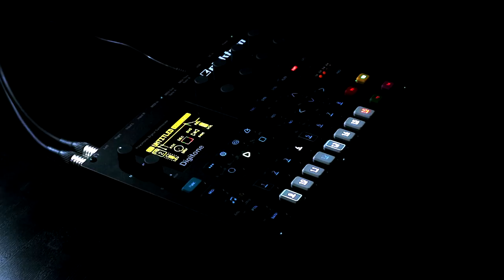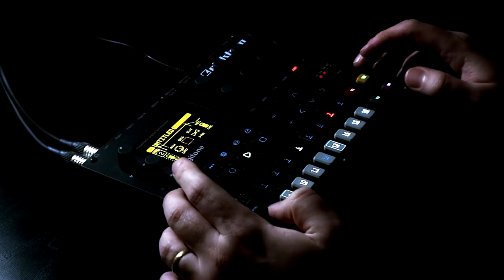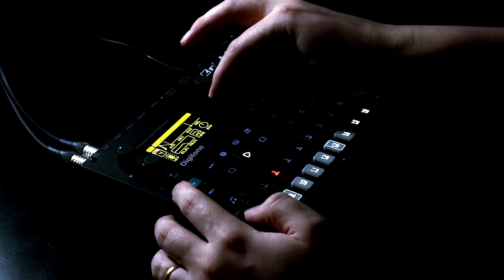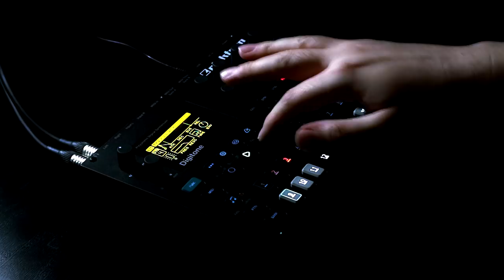jamuary2019 Day 6 - Elektron Digitone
Back on the Digitone for Jamuary Day 6 and this one came out kinda like the "evil twin" of Day 4's jam, borrowing some of the percussive ideas but taking it in a much darker direction. I had a lot of fun with the bassline on this one as well!